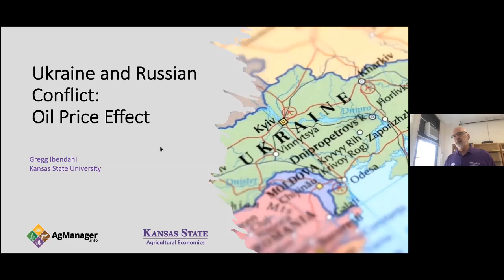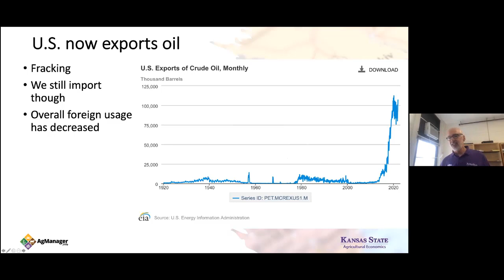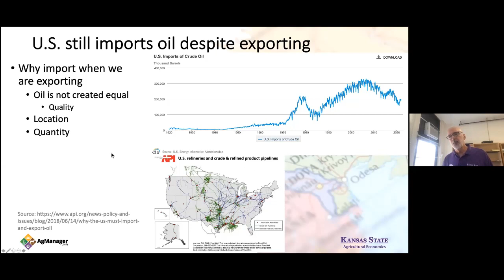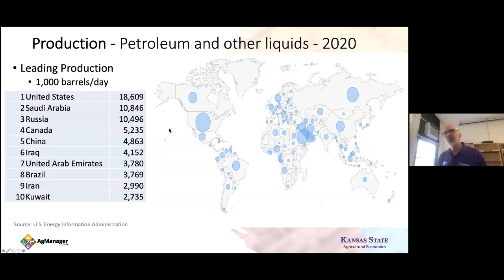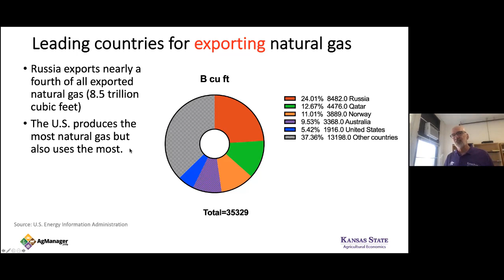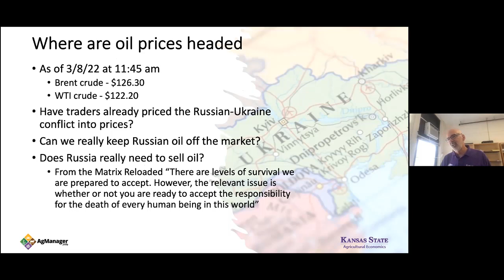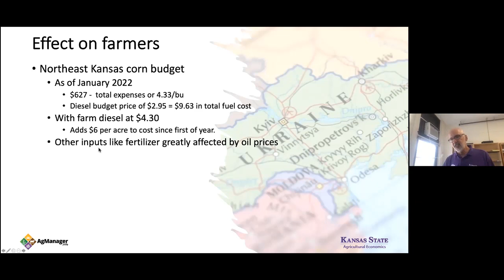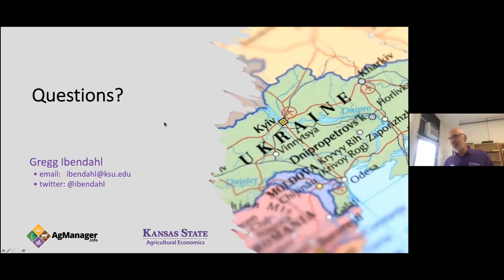Ukraine and Russian Conflict - Oil Price Effect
Gregg Ibendahl discusses the effects from the conflict in Ukraine on world oil prices.